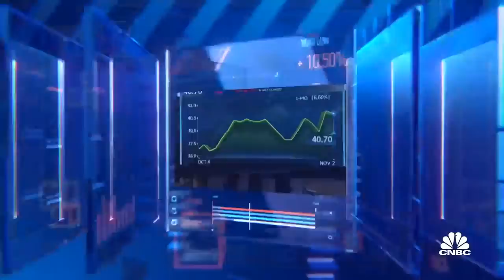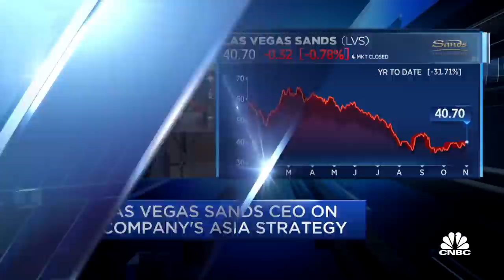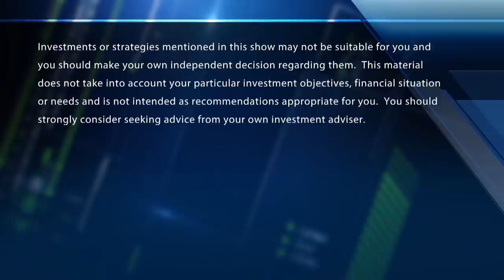LVS CEO on why the company's doubling down on Asia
CNBC's Contessa Brewer sits down with Las Vegas Sands CEO Robert Goldstein to discuss the company's earnings and business in Macau.